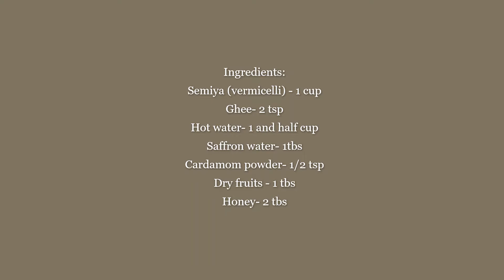Semiya (Vermicelli) Kesari | No Artificial Colours and No Sugar | సేమియా కేసరి # 182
An easy and tasty dessert, this sweet is blend of fried vermicelli and dry fruits. What makes this recipe more unique is it doesn't use any artificial colours and no sugar.